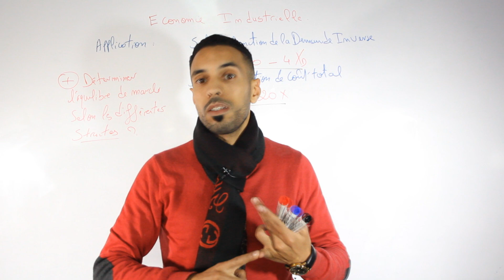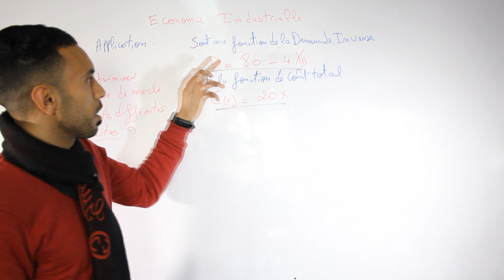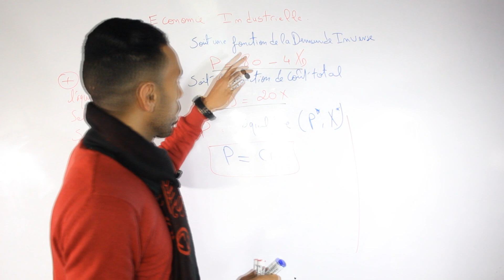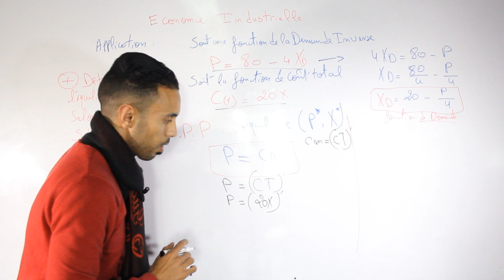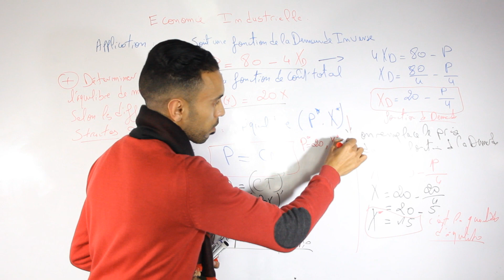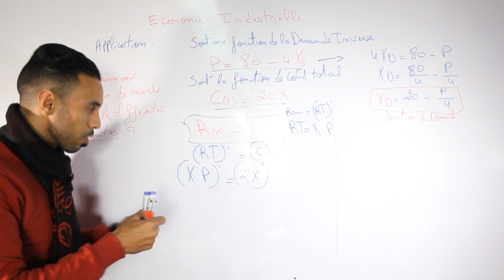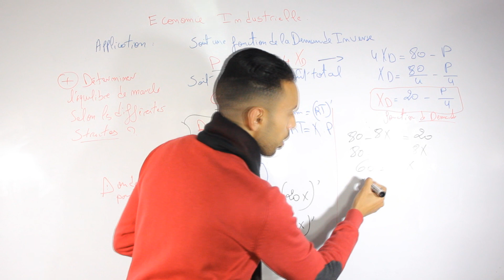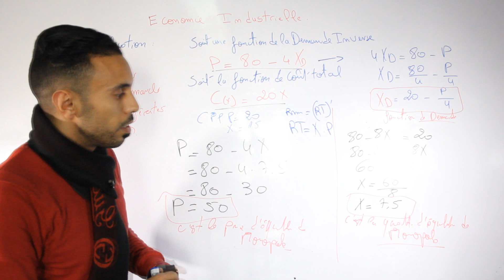Economie industrielle EP01 exercice CPP et Monopole (RELANCIA)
c'est une série des vidéos qui porte sur une explication facile de cours, des applications et des exercices-types d'examens